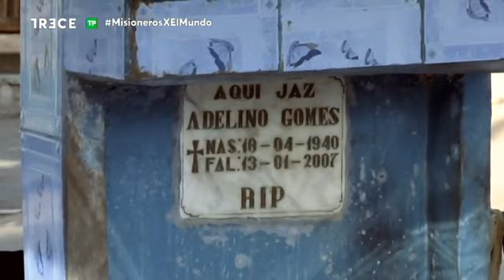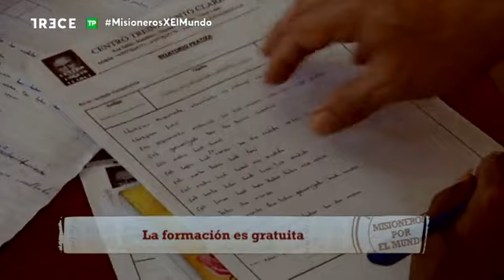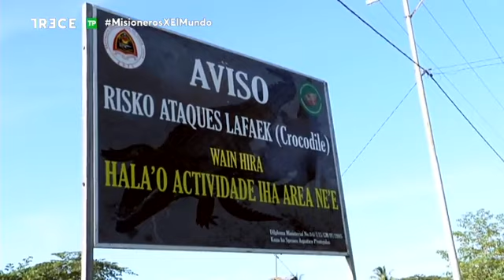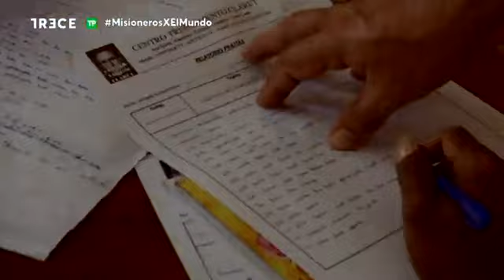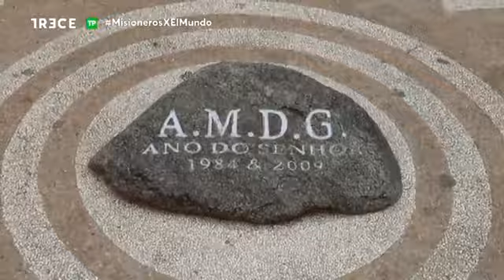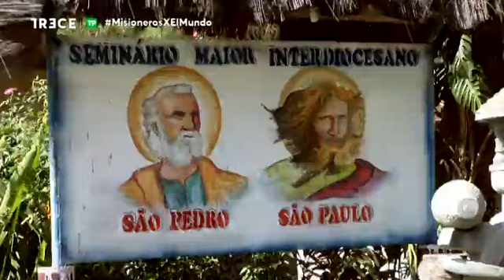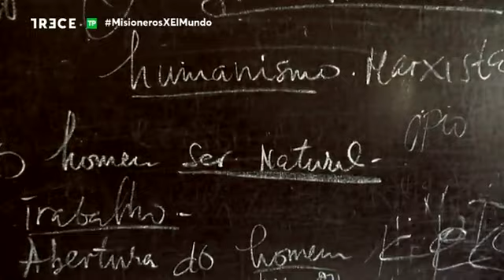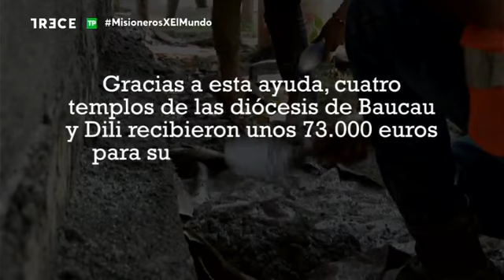MISIONEROS POR EL MUNDO 2018 TIMOR ORIENTAL